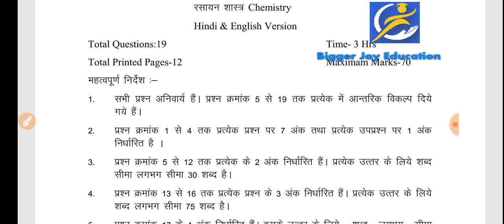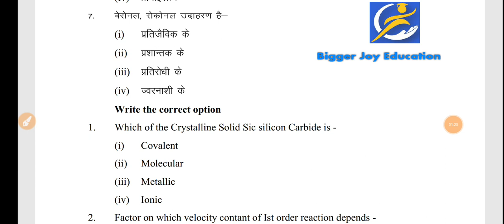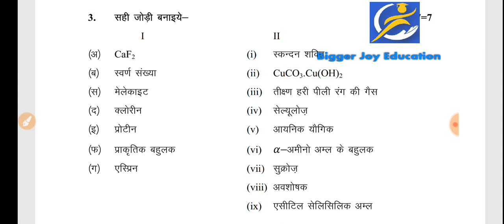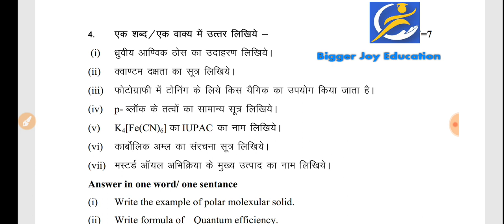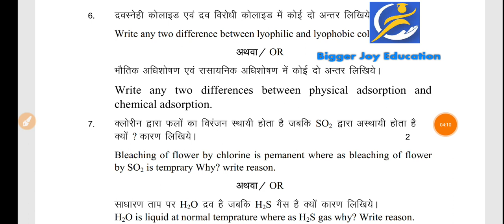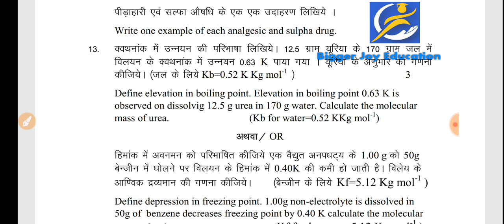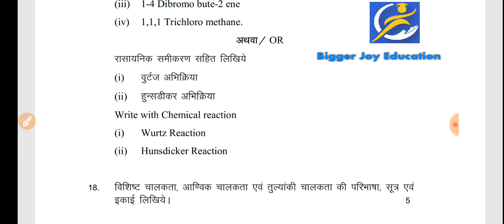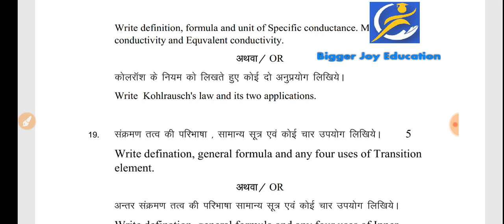कक्षा 12वीं रसायन शास्त्र वार्षिक पेपर 2023 | Class 12th chemistry varshik pariksha 2023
वार्षिक परीक्षा का पेपर रसायन शास्त्र कक्षा 12

 एमपी बोर्ड वार्षिक पेपर कक्षा 12 रसायन शास्त्र

 रसायन शास्त्र का वार्षिक परीक्षा का पेपर कक्षा 12

 कक्षा 12 रसायन शास्त्र बोर्ड परीक्षा का पेपर एमपी बोर्ड

कक्षा 12 रसायन शास्त्र का पेपर वार्षिक परीक्षा 2023

 रसायन शास्त्र का पेपर कक्षा 12 फुल सॉल्यूशन

एमपी बोर्ड परीक्षा कक्षा 12 रसायन शास्त्र

रसायन शास्त्र कक्षा 12वी वार्षिक परीक्षा का पेपर

म. प्र.कक्षा 12 रसायन शास्त्र वार्षिक परीक्षा पेपर

board exam paper class 12th CHEMISTRY

class 12th Chemistry paper board exam 2023

 rbse board exam paper class 12th CHEMISTRY

MP board exam class 12th paper CHEMISTRY full solution

MP board exam paper class 12th CHEMISTRY

class 12th CHEMISTRY annual exam paper

annual exam paper class 12th CHEMISTRY

board exam 2023 class 12th CHEMISTRY paper

Kaksha 12 rasayan shastra paper 2023

Kaksha 12 rasayan shastra varshik pariksha 2023

Mp board

Educationkatadka

Bseb annual exam 2023

Mp board varshik paper 2023 class 12 CHEMISTRY

Hbse varshik pariksha 2023

Up board varshik paper 2023 class 12 CHEMISTRY

Rbse board varshik paper 2023 class 12 CHEMISTRY

class 12th CHEMISTRY varshik paper mp board

class 12th CHEMISTRY varshik paper up board

class 12th CHEMISTRY varshik paper rbse board

class 12th CHEMISTRY varshik paper bseb board

class 12th CHEMISTRY varshik paper cg board

class 12th CHEMISTRY varshik paper hbse board

 class 12th CHEMISTRY varshik paper 2023 mp board full paper solution

Class 12 CHEMISTRY varshik paper 2023